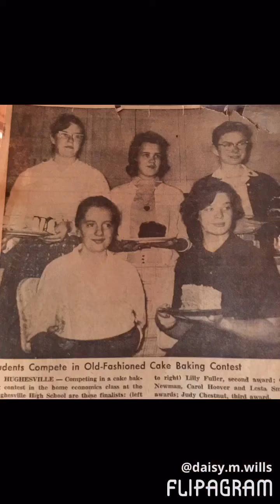We love you Chicken Grammy❤️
I made this special for you We love you! I will always remember all of our funny conversations, hair days, yard sales, family holidays, our love for the dollar store! lol Thanks for always listening to my crazy stories. Making me laugh & smile. Great Memories I will always cherish❤️We love you & miss you already! You are in Heaven now & not in pain anymore! Please watch over us❤️
We said goodbye to you yesterday & it was so hard.  It was a beautiful hot day & then all a sudden a little drizzle started & then stopped & the sun was back out... Started raining as we were all leaving the cemetery. We pulled up to your house and it got wild! It rained so hard! We all got soaked! It was so beautiful though. At that moment I knew you were with us.❤️
It's not the same leaving Mom & Dads house... We all got so used to you living there..and saying "I love you be careful." Til we meet again...